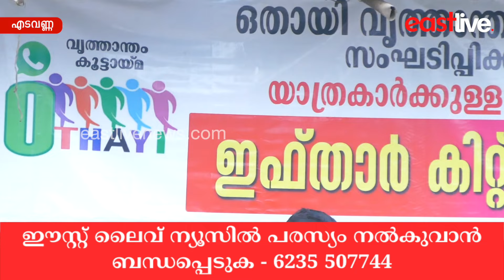യാത്രക്കാർക്ക് നോമ്പ് തുറ കിറ്റൊരുക്കി മാതൃകയാവുകയാണ് വൃത്താന്തം വാട്സപ്പ് കൂട്ടായ്മ